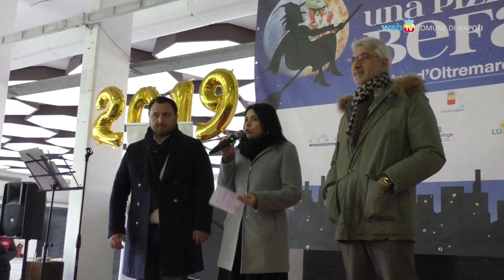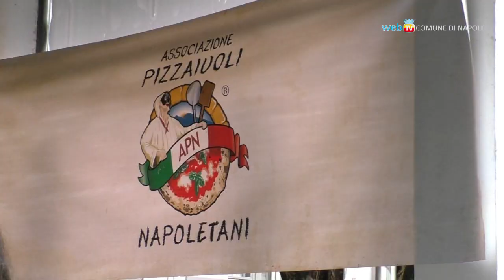Pizza e solidarietà, alla Mostra l'Epifania per i più bisognosi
Alla Mostra d'Oltremare il pranzo di solidarietà per i senza fissa dimora. L'evento 'Una pizza con la befana' ha coinvolto circa 500 persone ed è stato realizzato con il contributo di aziende, volontari e dell'Associazione Pizzaiuoli Napoletani.